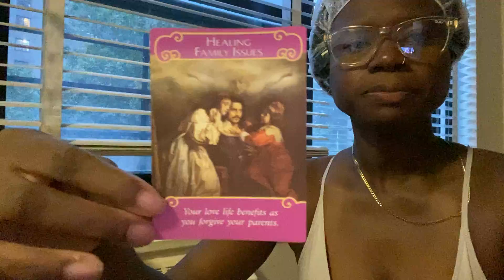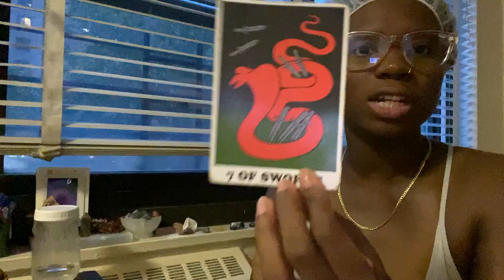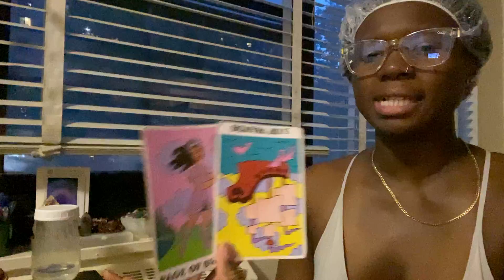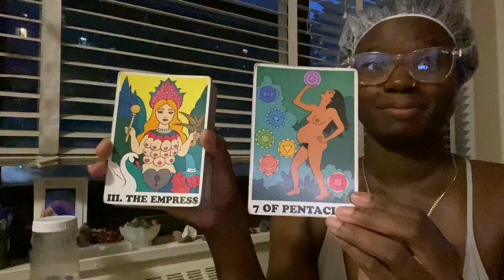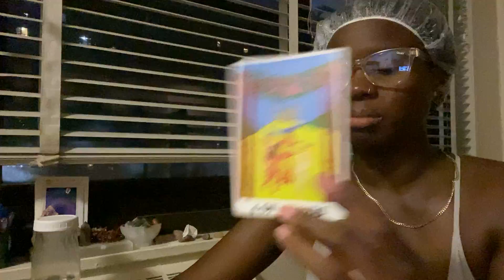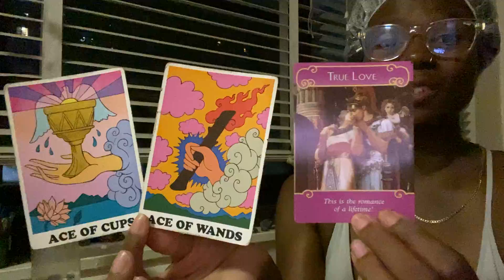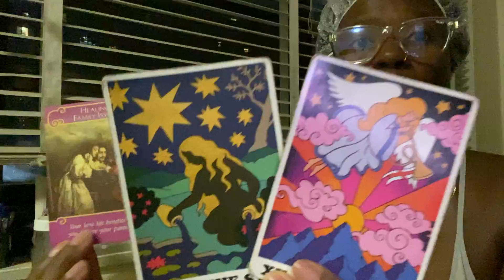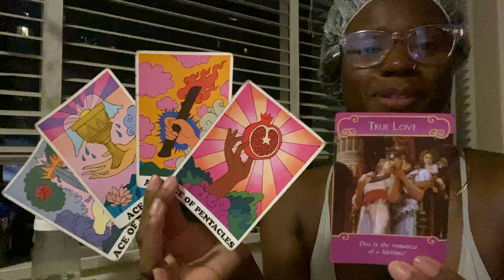Pisces ♓️ New Beginnings In Love But What Needs To Be Released ??